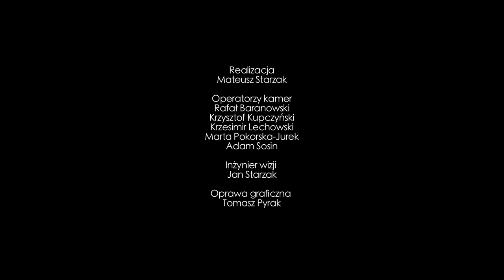Powitanie gospodarzy 8 Przystanku PaT na Atlas Arenie w Łodzi